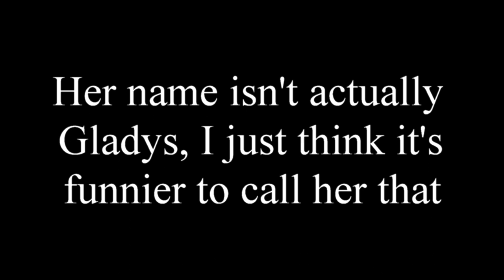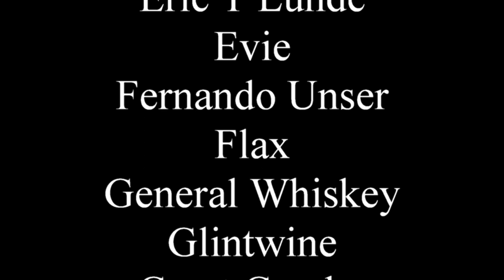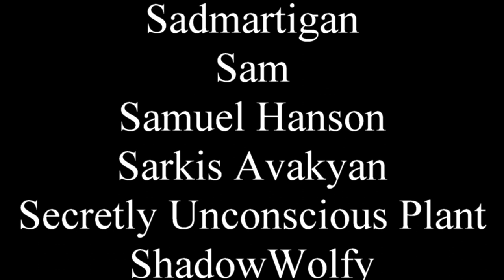The Goosebumps villain who was a ped0phile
I tried to discuss this with my sister and she threw a shoe at me.